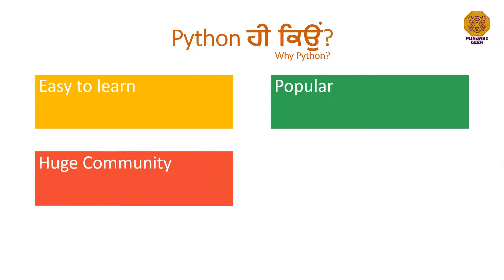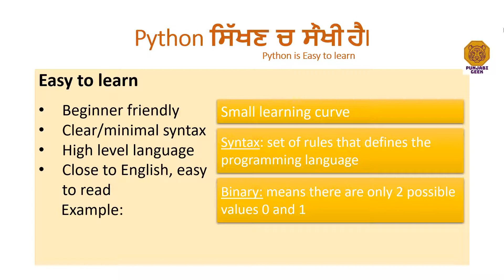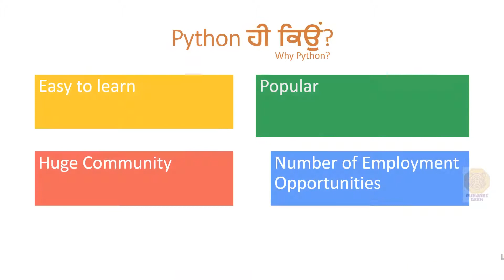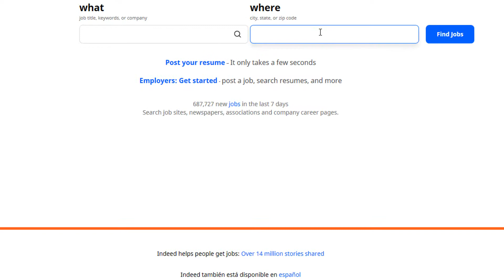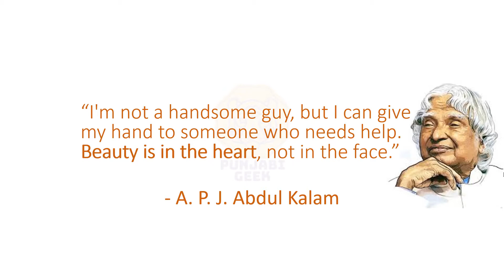Why Learn Python (in Punjabi) | Python ਕੀ ਹੈ ਤੇ ਕਿਓਂ ਹੈ ਮਹੱਤਵਪੂਰਨI (Lec -1)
ਆਪਾਂ Python ਬਾਰੇ ਸੁਣਿਆ ਤਾਂ ਬਹੁਤ ਹੈ ਪਰ  ਆਖਰ ਇਹ  Python ਹੈ ਕੀ ਤੇ ਇਹ ਅੱਜਕਲ ਰੋਜ਼ਗਾਰ ਲਈ ਜਾਂ students ਲਈ ਸਿੱਖਣੀ ਕਿਓਂ ਜਰੂਰੀ ਹੈ I

Which Programming should I learn first?
Python is one of the most loved programming languages by developers, data scientists, software engineers, and even hackers because of its versatility, flexibility, and object-oriented features.
Python can be used on the following:
1. Multiple Programming Paradigms
2. Web Testing
3. Data Extraction
4. Artificial Intelligence (AI) and Data Science Researches
5. Web Application and Internet Development
6. Database Easy Access, Interface Customization, and Quick System Integration
7. Cybersecurity
Is it worth it to learn Python?
Yes, it is worth learning Python as a programming language especially if you're starting to learn your first programming language. There is a high demand for python developers in the industry.
What are some of the benefits of programming in Python?
Presence of Third Party Modules
Extensive Support Libraries
Open Source and Community Development
Learning Ease and Support Available
User-friendly Data Structures
Productivity and Speed

Sources:
Why learn Python?